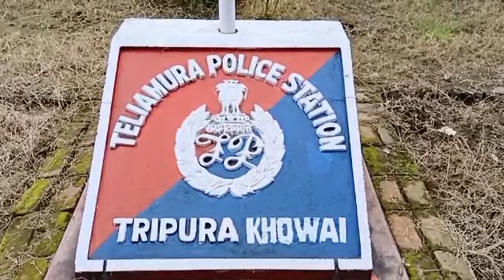II Hisab Sanwi BJP Jonojati Morcha ZDOni Thani Deputation Rwmano Kokphirokkha Bg. Sudhir Debbarma II